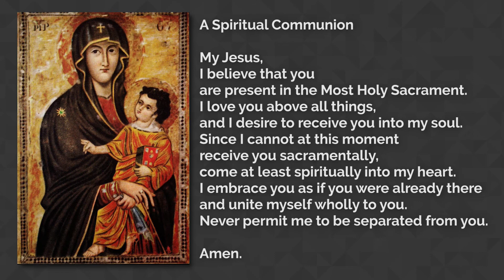Community Mass for Wednesday in the Twenty-Second Week of Ordinary Time, 9-2